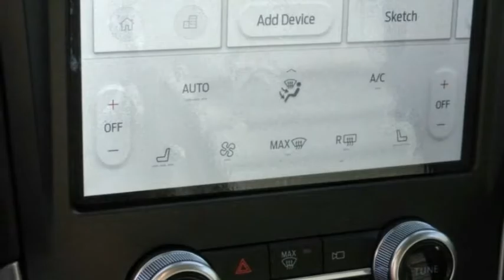2022 Ford Edge HEMET BEAUMONT MENIFEE PERRIS LAKE ELSINORE MURRIETA F22356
2022 Ford Edge SEL AWD

GOSCH FORD HEMET PROUDLY SERVING HEMET, BEAUMONT, MENIFEE, PERRIS, LAKE ELSINORE, MURRIETA, AND SURROUNDING SOUTHERN CALIFORNIA LOCATIONS. THIS WHITE 2022 Ford EDGE IS EQUIPPED WITH A EcoBoost 2.0L I4 GTDi DOHC Turbocharged VCT, AUTOMATIC TRANSMISSION, AND RECEIVES AN ESTIMATED 21 City/28 Hwy MPG. GOSCH FORD HEMET 150 CARRIAGE CIRCLE HEMET CA 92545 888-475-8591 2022 Ford EDGE SEL AWD Stock #: F22356 | VIN: 2FMPK4J96NBA13401 | 2022 Ford Edge SEL AWD POWER PASSENGER SEAT ALLOY WHEELS AIR CONDITIONING Gosch Ford Hemet